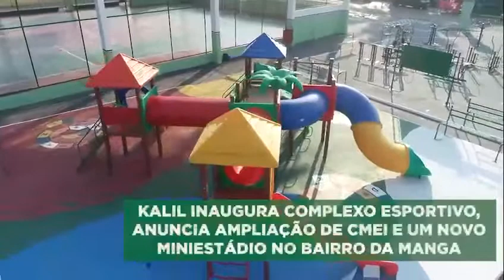Kalil inaugura Complexo Esportivo no bairro da Manga e anuncia mais obras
Um dos bairros mais antigos de Várzea Grande e que faz parte do Grande Cristo Rei, o bairro da Manga vai ganhar um Miniestádio, além da ampliação do Centro Municipal de Educação Infantil (CMEI) Senador Jonas Pinheiro que será revitalizado, ampliado e reestruturado. O anúncio foi feito pelo prefeito Kalil Baracat, pelo vice, José Hazama e pelo secretário de Educação, Cultura, Esporte e Lazer, Silvio Fidélis durante a entrega do Complexo Esportivo João Gonçalo da Costa.